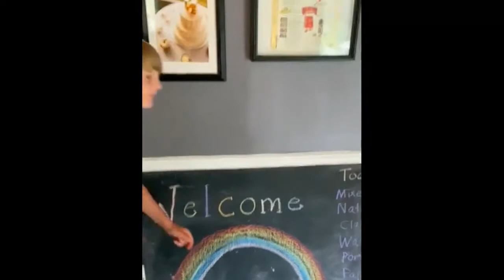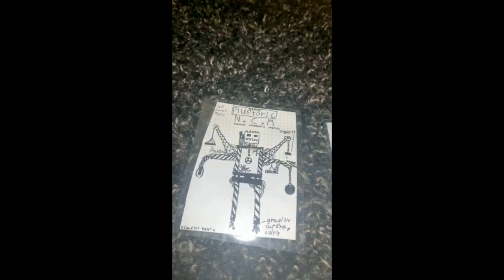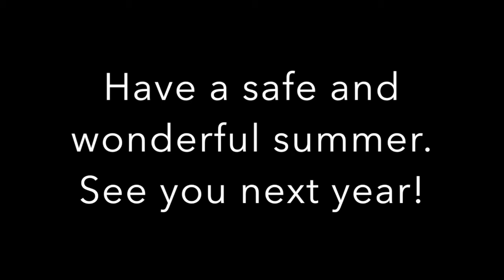hobby Kids tv East Falmouth Talent Show